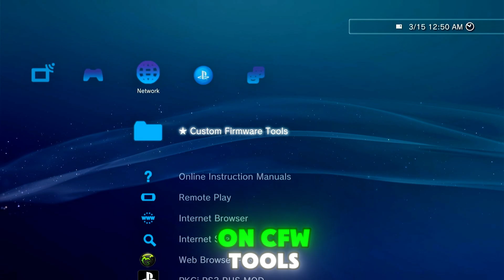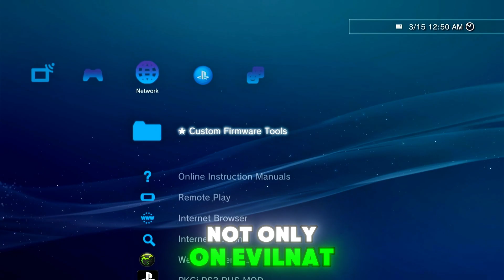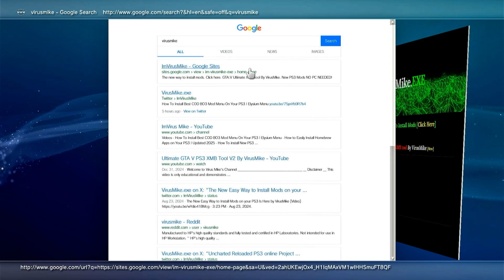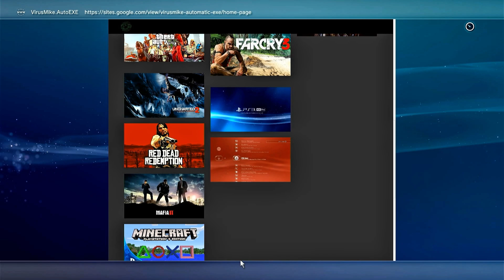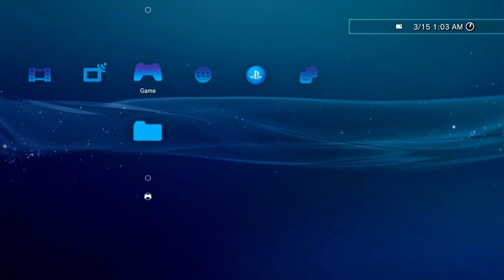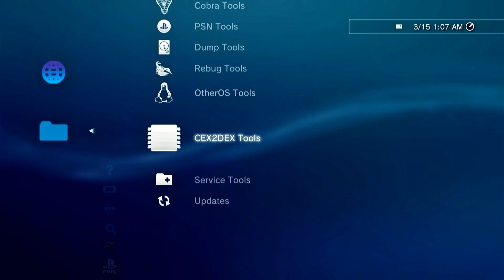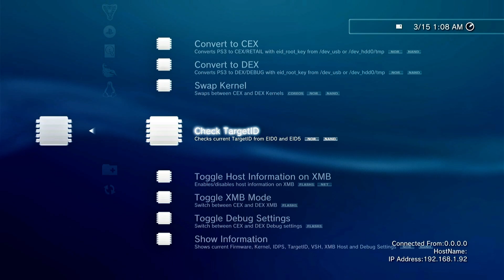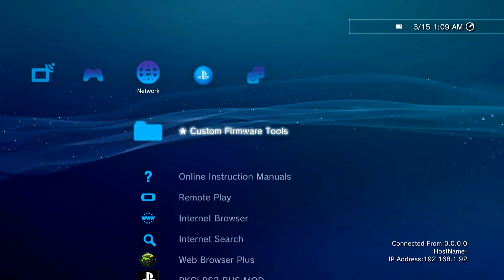How to Enable Debug Settings & Install CFW on PS3 | Full Step-by-Step Tutorial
🎬 [Video Credits]
🔹CFW EvilNat

🎮 Consoles Info
PS3 FAT: CFW Evilnat/D-Rex (4.92)
PS3 Super Slim: HEN 3.3.4 (HFW 4.92)
PS3 Slim: CFW Rebug/D-Rex (4.82.2)
PS4 Slim: (OFW 12.00)